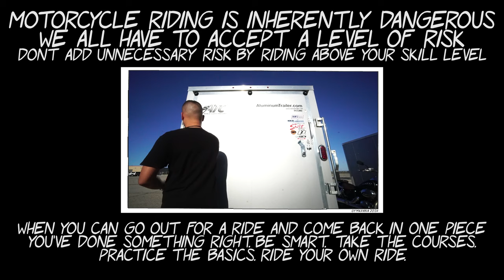MV8: Fei Long Market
On this moto-vlog -- er, skate-vlog... I take my TeamGee longboard over to Fei Long Shopping Center and scoop up some chili peppers and Holy Thai Basil from the market.  Yo, this market is awesome.  They have all sorts of goodies from Asia.  Check it out.  If you have any intention of cooking asian cuisine, this is the place to stock up.

≡ MY GEAR:
My gloves // Alpinestars GP PRO R3
My helmet // Shoei X-14 Large
Photochromic Visor // CWR-1
Anti-fog lens // Pinlock EVO
MotoRadds chin mount for GoPro //
MotoRadds chin mount for GoPro (Icon Airflite)
Rear camera // GoPro Hero 7 White
Front/helmet camera // GoPro Hero 7 Black
Steel safety tethers for camera //
GoPro Hero 5,6,7 microphone adapter housing //
GoPro Hero 5,6,7 housing case //
Purple Panda lavalier microphone kit //
Riqiorod TRRS to TRS adapters //
Powered By Ramen Hoodie //
TeamGee H20 electric longboard //

≡ SOME PARTS:
NT Fairing kit for Kawasaki Ninja ZX6R //
Radiant Cycles Shorty GP exhaust for ZX6R //

≡ RECORDING:
Neewer basic studio lighting //

≡ MY BIKES:
2003 Kawasaki ZX6R (Whitney)
2004 Kawasaki ZX6RR (Kesha)
2005 Kawasaki ZX10R (Yeti)

≡ MY CAGES:
1993 Nissan Skyline GTR
2007 Honda Odyssey